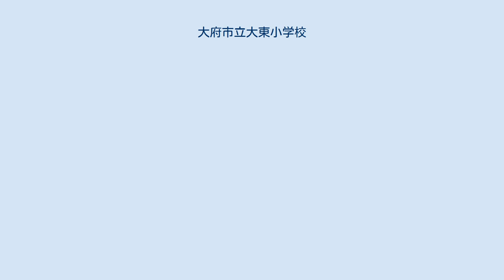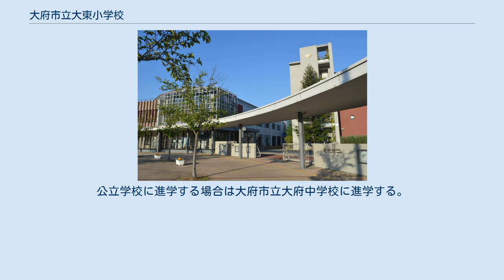大府市立大東小学校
大府市立大東小学校（おおぶしりつだいとうしょうがっこう）は、愛知県大府市にある市立小学校。
大府市立大府小学校のマンモス校化を解消するために、2012年（平成24年）に大府市9番目の小学校として開校した。
 2012年（平成24年）3月14日に竣工式が行われ、2012年4月1日に大府市立大府小学校から分離して開校した。
大府市9番目となる小学校である。
開校時の学級数は20学級であり、児童数は541人だった。
 太陽光発電や壁面緑化など環境にも配慮した設備を有している。
交流ホールや家庭科室は大府市民に開放されている。
2012年の開校時から校内無線LANが導入されており、すべての教室に電子黒板や書画カメラが設置されている。
教室と廊下を隔てる壁は可動式であり、壁を開けて教室と廊下を一体的に使用することもできる。
 学区の東側は境川をはさんで刈谷市に隣接しており、南側は知多郡東浦町に隣接している。
学区内には、水田などの農地、工場用地、古くからの町並み、新しい住宅地が混在している。
公立学校に進学する場合は大府市立大府中学校に進学する。
 学区内には東部知多温水プールやグリーンプラザおおぶなどがある。